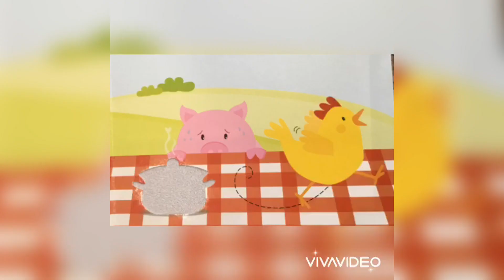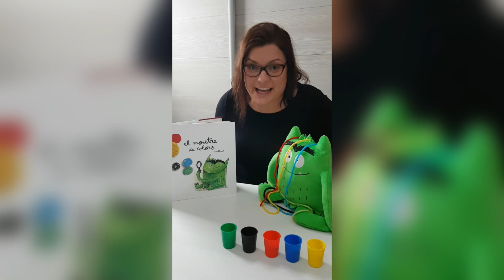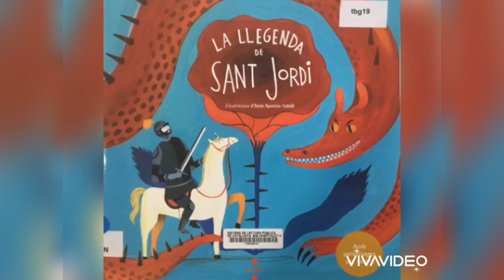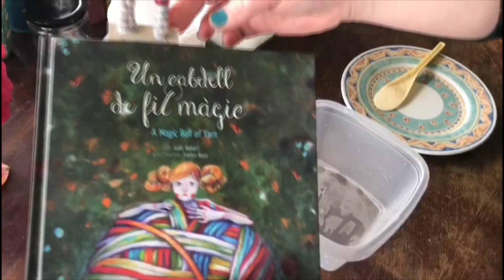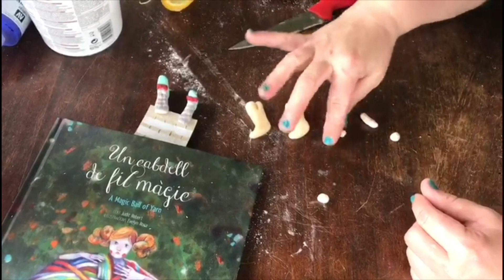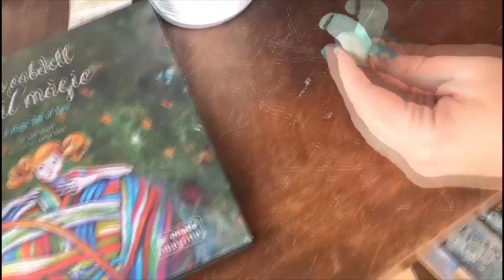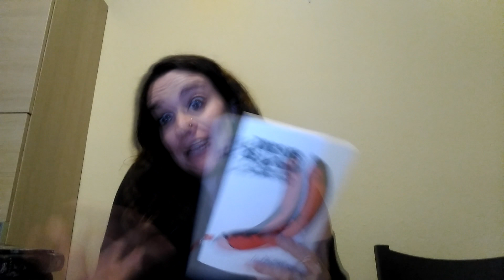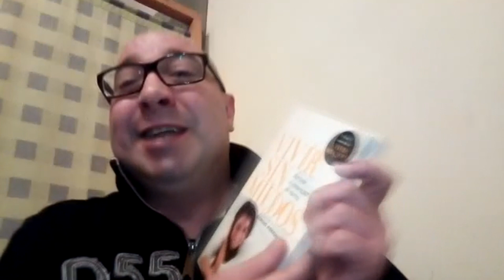Programa especial Sant Jordi dijous